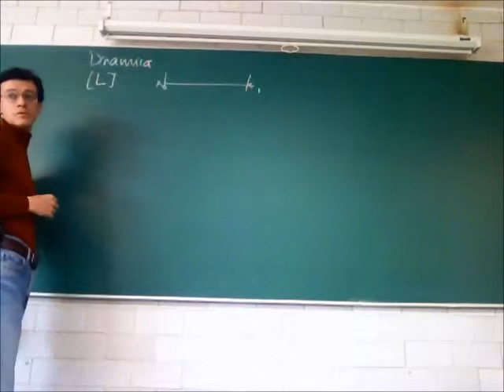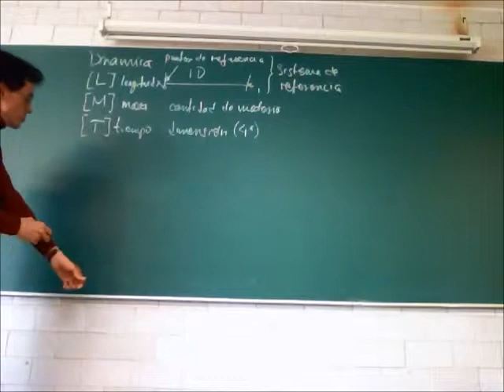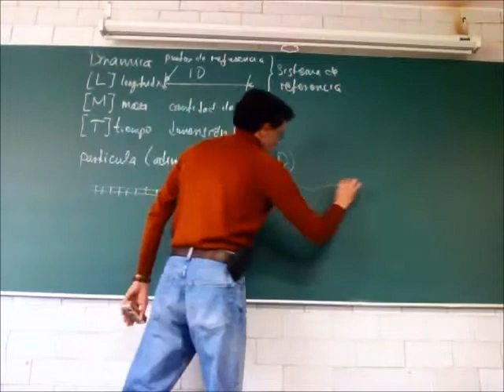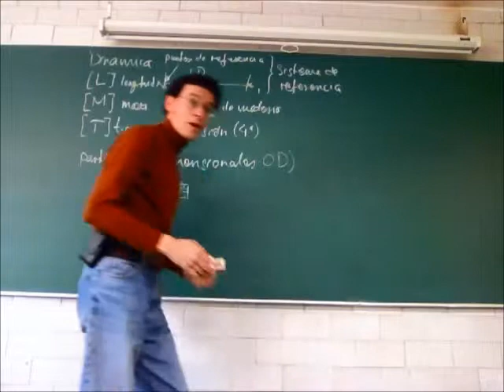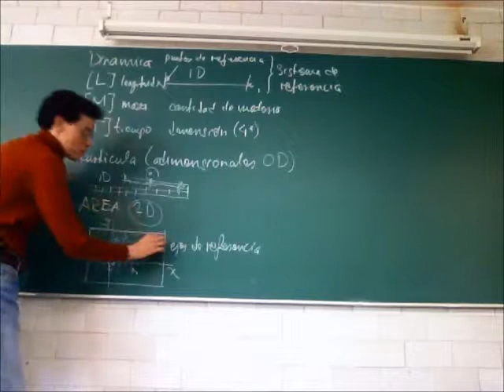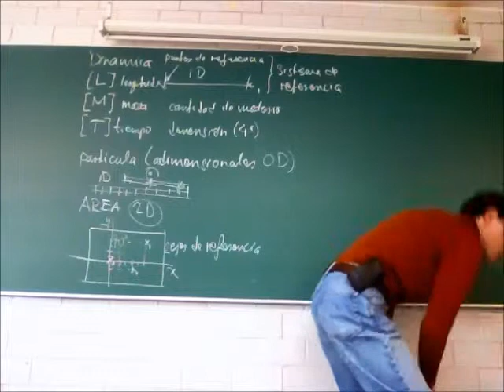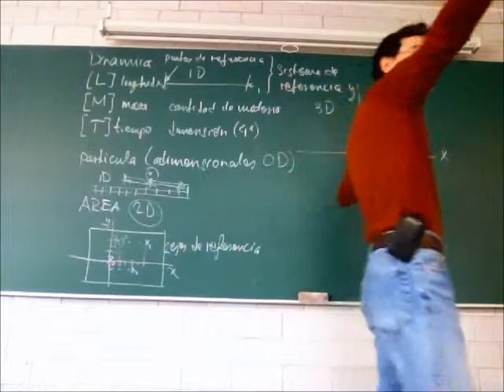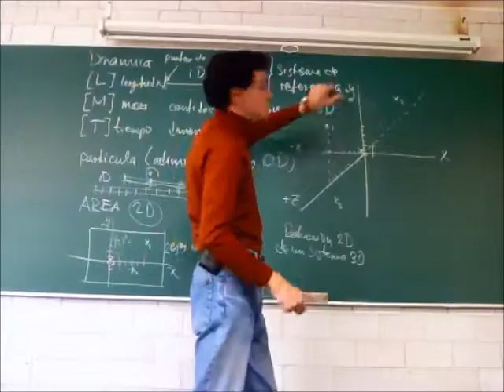Dinámica: Sistemas de referencia. Vectores - 13-Invierno - Prof Raúl Alva 1/4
Dinámica: Sistemas de referencia. Vectores